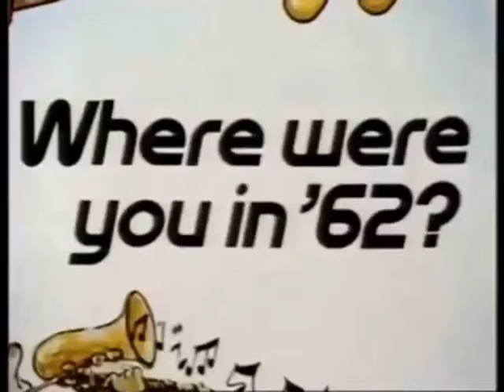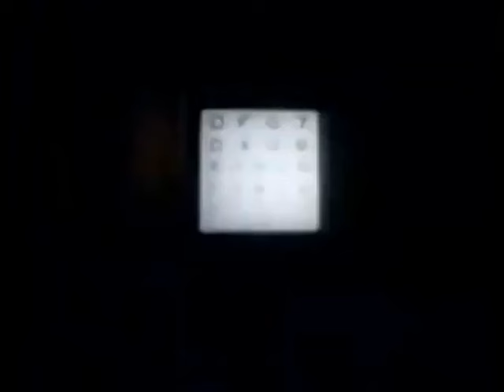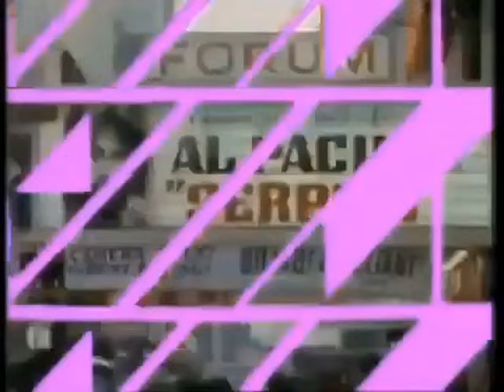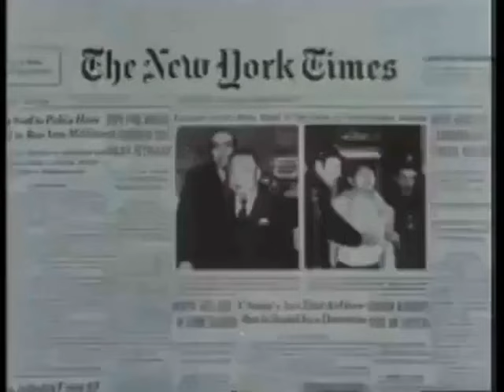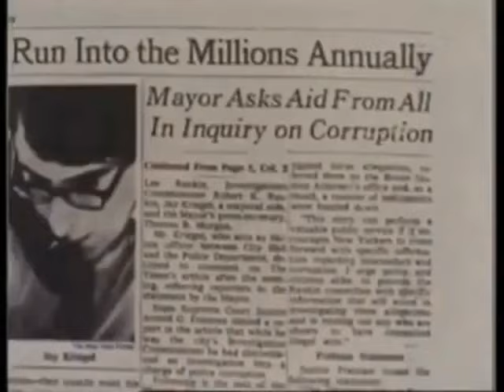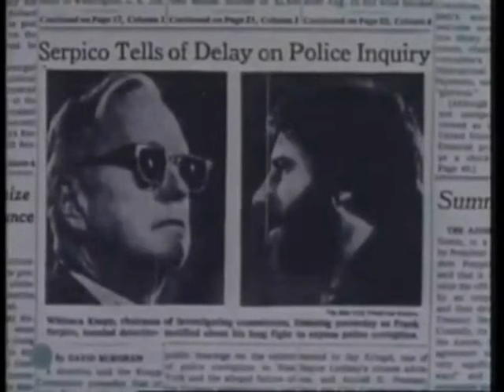5. ''Film '74''/Barry Norman/Interviews with Bill Haley, Francis Ford Coppola, Dino de Laurentiis/PG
About ''The Three Musqeteers'' with Michael York, Oliver Reed, Charlton Heston, Jean Pierre Cassel, Raquel Welch, Faye Dunaway, ''Zardoz'' with Sean Connery, Charlotte Rampling, ''Rock Around the Clock'', ''Westworld'', ''Papillon'' by Franklin J. Schaffner, with Steve McQueen, ''Blume in Love'', ''Summer Wishes, Winter Dreams'', ''American Graffiti'', ''Serpico'' with Al Pacino, ''The Great Gatsby'' with Robert Redford, "The Conversation" by Francis Ford Coppola, with Gene Hackman. Interviews with John Boorman, Richard Lester, Christopher Lee, Bill Haley,  Dino de Laurentiis, Jack Clayton, Francis Ford Coppola.  Edited to remove clips that were blocked.